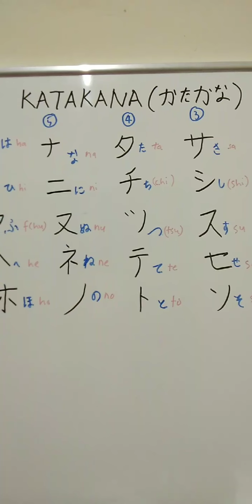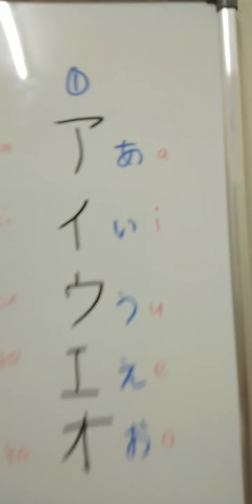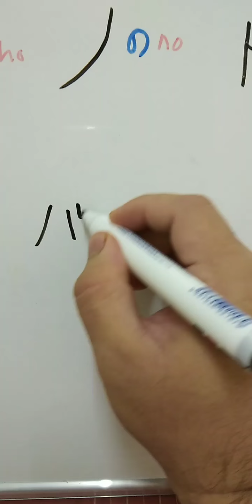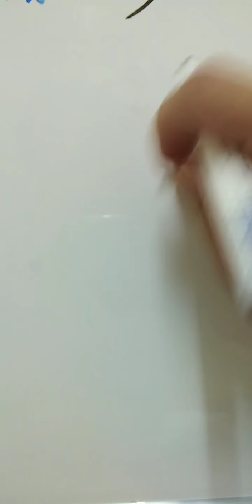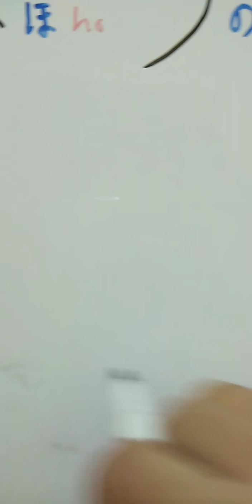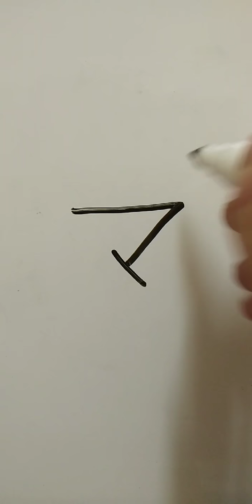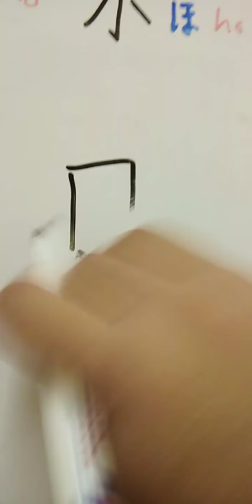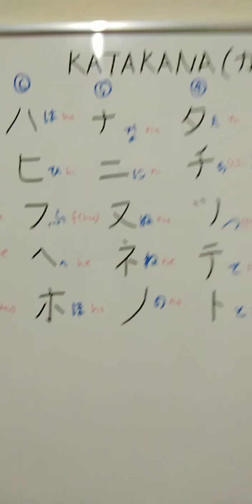5) 30 Minit Belajar Bahasa Jepun santai bersama Mago - Katakana Part 1 Share&Viral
5) 30 Minit Belajar Bahasa Jepun santai bersama Mago - Katakana Part 1
Share&Viral